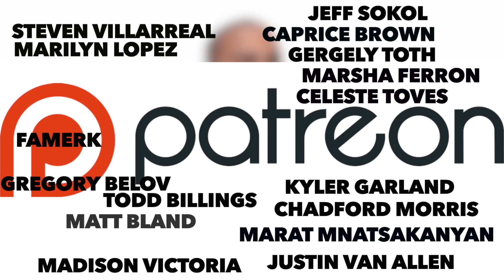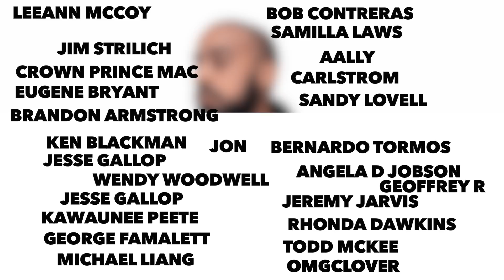When does fat burning start when intermittent fasting (2019)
A new year comes with a new when does fat burning start video! Using new research I help you understand things you can do to get yourself closer to 8 hours to start burning fat and further away from the 12 hour mark. Fat burning with intermittent fasting can be a very effective tool as long as you take advantage of all the benefits.